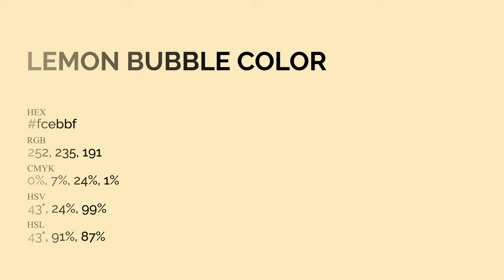Lemon Bubble color fcebbf hex Cool Yellow color fcebbf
What color is Lemon Bubble ? fcebbf hex, Cool Yellow color fcebbf

Hex fcebbf Color Code is also known as Lemon Bubble color

Hex fcebbf Color code in RGB color code model is created after adding 98.82% red color, 92.16% green color and 74.9% blue color.
Hex fcebbf Color code in CMYK color (process color) code model is generated after subtraction of 0% cyan, 07% magenta, 24% yellow, 01% black.